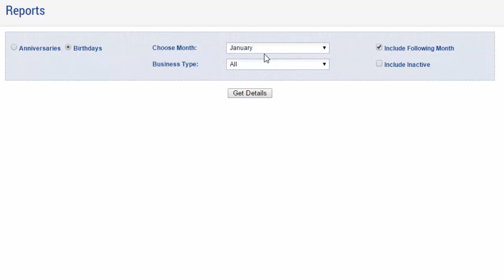Birthdays/Anniversaries - Reports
Welcome to Inspherio, the premier business management solution for professionals in the event industry.

To view a list of upcoming birthdays and anniversaries within your Inspherio account, go to Home and Report, then choose Birthdays/Anniversaries under Contacts.

Here you can generate a Birthday or Anniversary report for your Customers, Contacts or Venders that have been added to your Inspherio account.

You can generate this report based on business type as well as by month.

When the report loads you can select the export option to save the report as an excel, word or pdf file.

Once you have the file saved to your computer as your preferred file type, you can then open the document and click on the file and print option to print.

For further assistance, please do not hesitate to contact our dedicated customer support team.